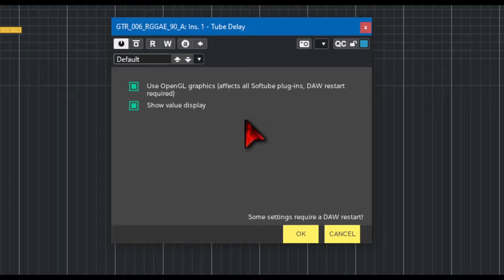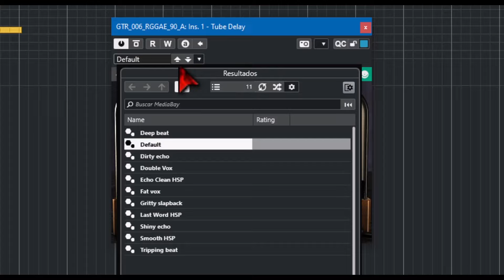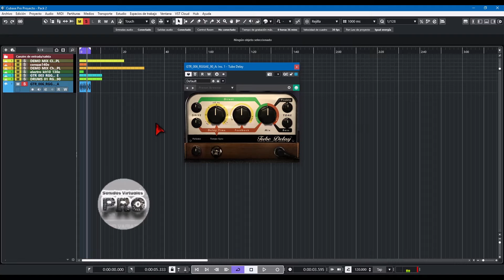🎧 Softube Tube Delay🎧-Revisión en Español-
Un delay con el carácter del tubo en sus repeticiones.